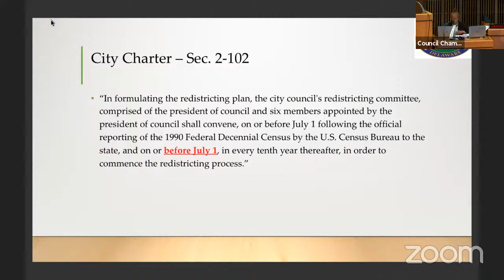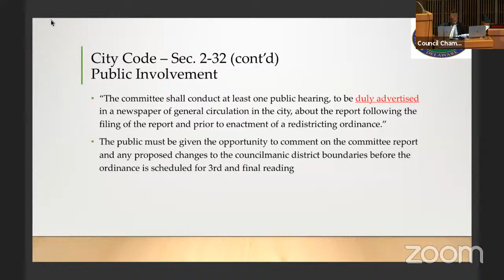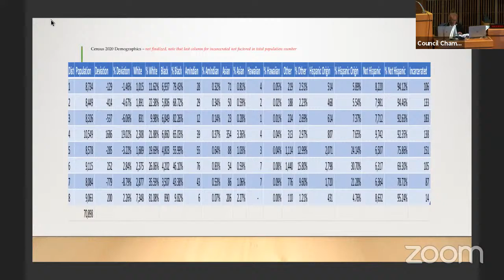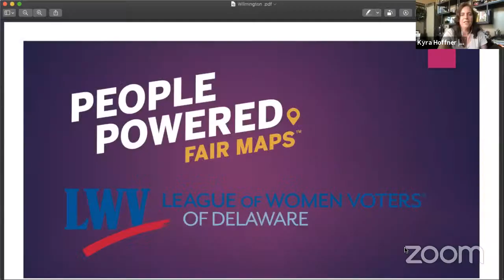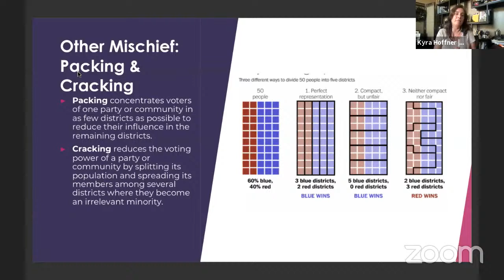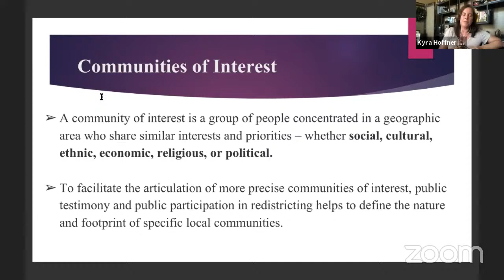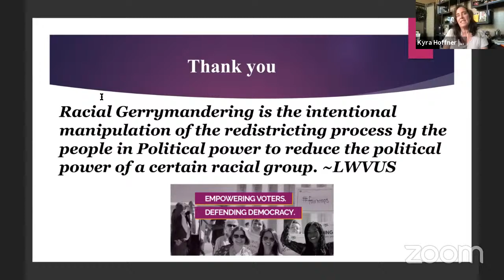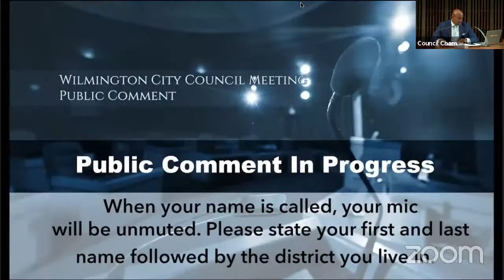Redistricting Committee Meeting 8/25/2021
To participate in tonight's meet please follow the instructions on the meeting agenda at the following link: